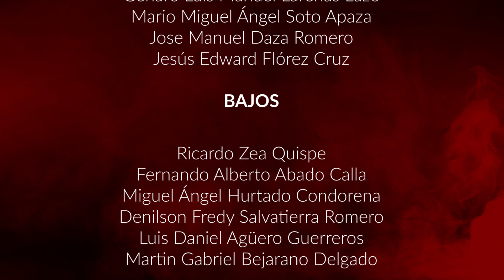"Valicha" - Coro Polifónico del Cultural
El Coro Polifónico del Centro Cultural Peruano Norteamericano, bajo la dirección de Jorge De Rivera Trillo y la participación de estudiantes de diversos niveles de nuestra institución nos presentan el hermoso huayno "Valicha" escrita por Miguel Ángel Hurtado Delgado.